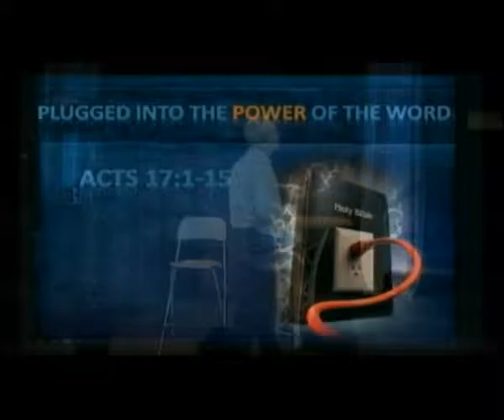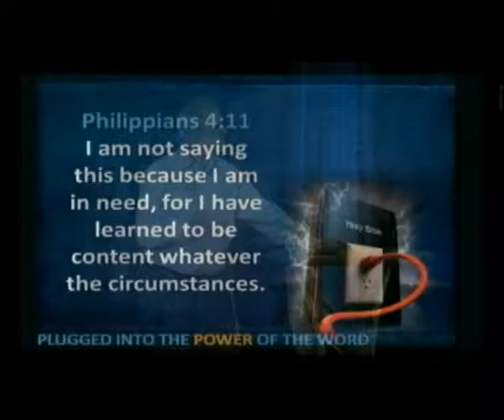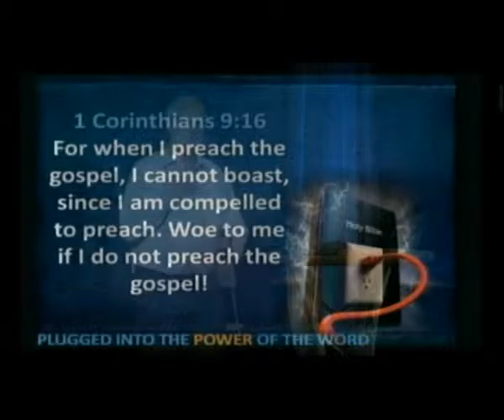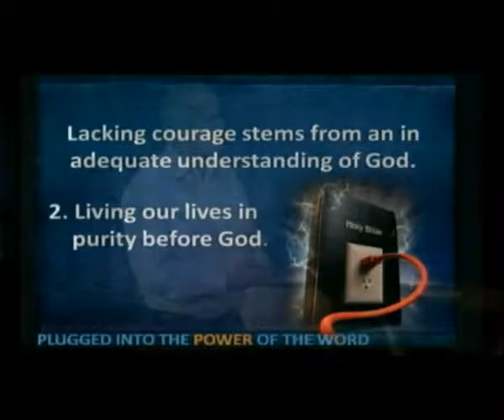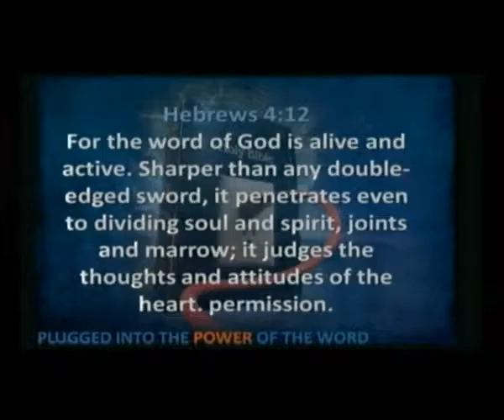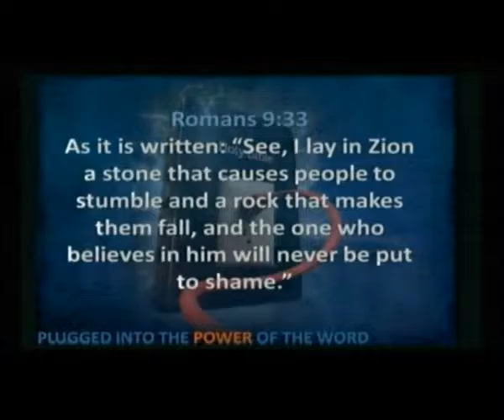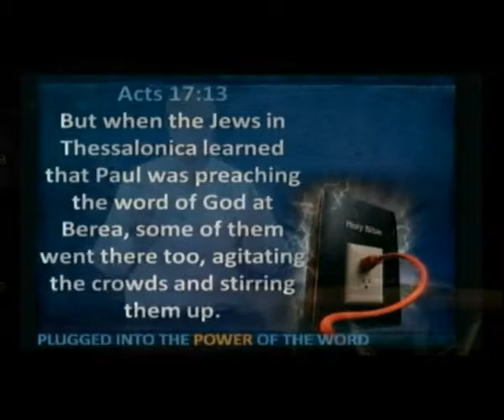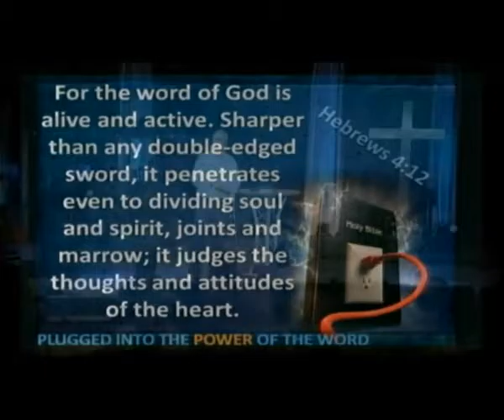June 14 2015 "Plugged into the Power of the Word" Dr. Stephen P. Hurkens